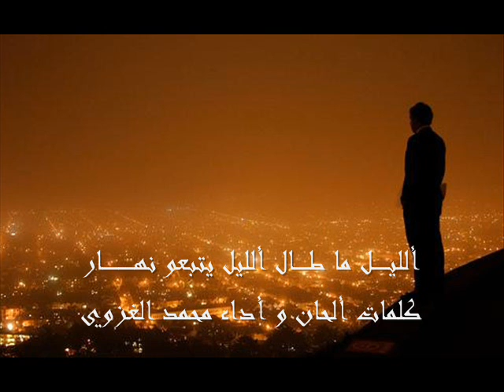ألليــل ما طال ألليــل( جديد الروائع) 10000/10000